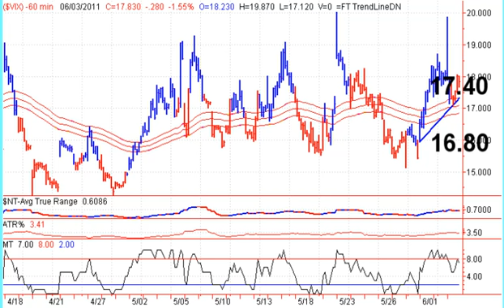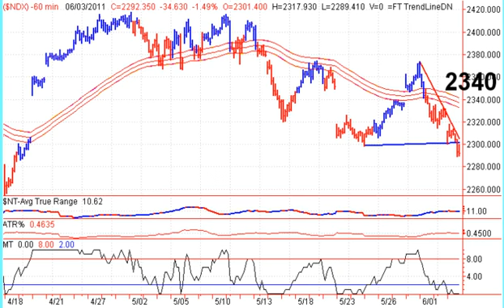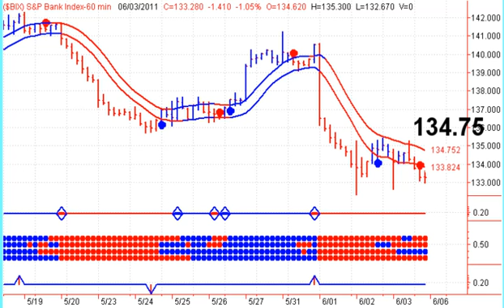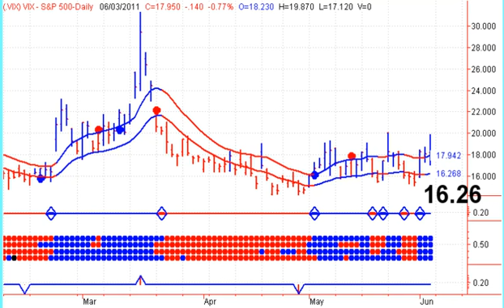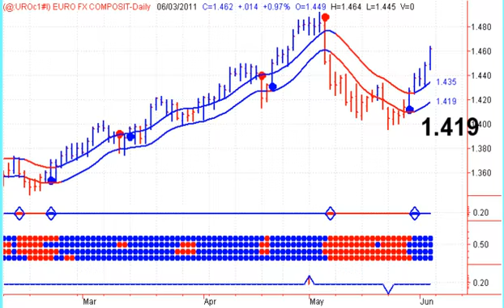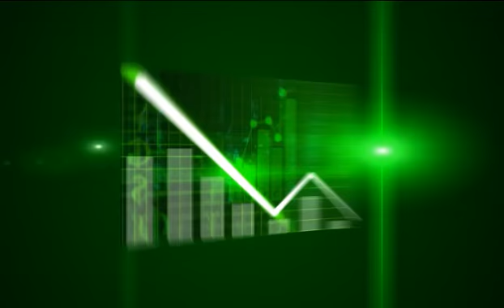NYSE Market Timing Newsletter - 20110606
NYSE Market Timing Newsletter - Start your trading day off on the right foot, with Stephen Whiteside's Stock Market Timing Television. This free daily video newsletter focuses on the major Indexes and ETF's, as well as the US Dollar, Crude Oil, Natural Gas, Precious Metals including Gold and Silver.